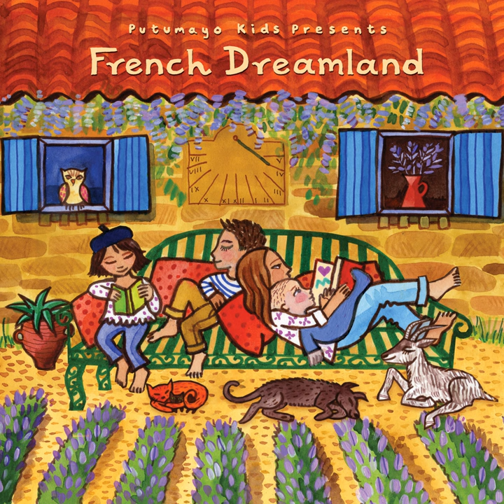Fais Do Do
Fais Do Do · Lisa Loeb & Elizabeth Mitchell

Putumayo Kids Presents French Dreamland

Main  Artist: Lisa Loeb & Elizabeth Mitchell